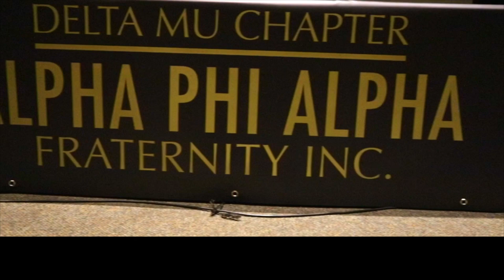2019 Miss Black and Gold Scholarship Competition Recap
The Delta Mu Chapter of Alpha Phi Alpha Fraternity hosted its annual MBG Scholarship competition. The purpose of the competition is to promote confidence, self esteem, sisterhood, professionalism, and a platform for the women to express themselves.